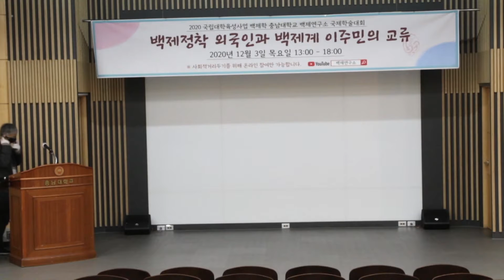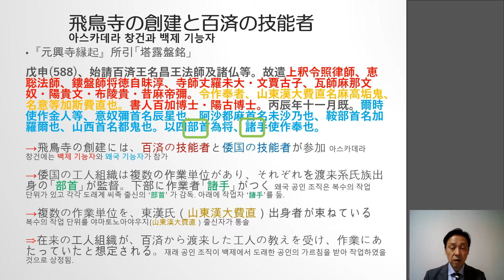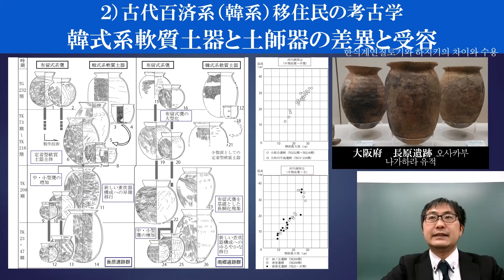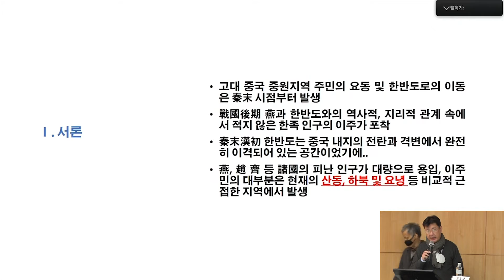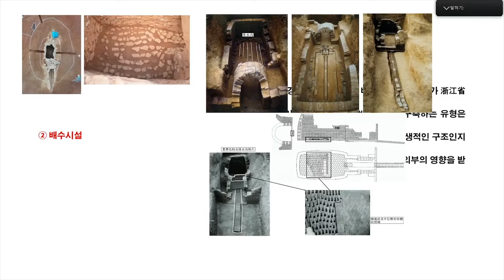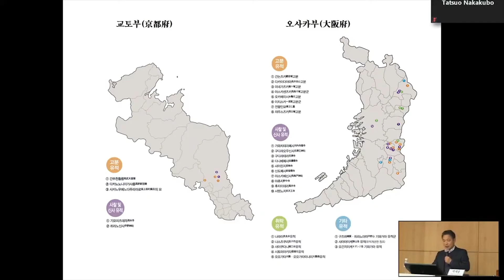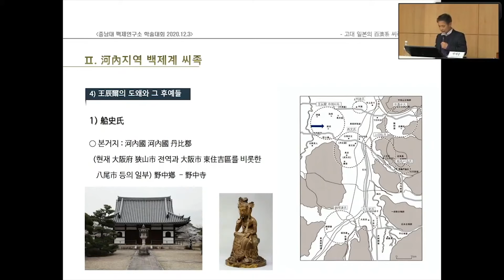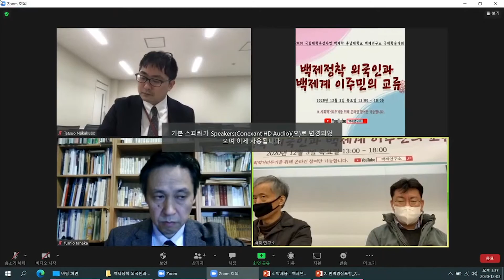2020 백제정착 외국인과 백제계 이주민의 교류 학술대회(편집)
충남대학교 백제연구소 주최
"2020 백제정착 외국인과 백제계 이주민의 교류 학술대회"
유튜브와 ZOOM 라이브 영상입니다,